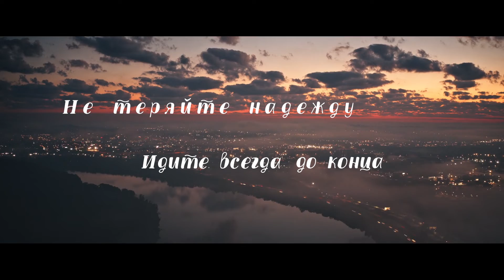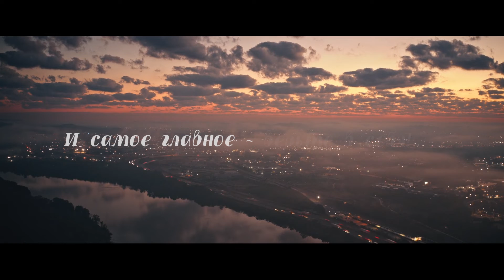Disney | Never Give Up (Никогда не сдавайся) (eng subs)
Небольшой мой вдохновительный мэшап с мультфильмами от

Исходники: Soul, Moana, Coco, Frozen 2, Up, Brave, Ralph (Part 1 and Part 2), Ratatouille, Toy Story 4, Onward, Cars, WALL-E, Tangled, Raya and the Last Dragon, Encanto, The Good Dinosaur, The Lion King

Edited By Dima Zhovtiak, 2022